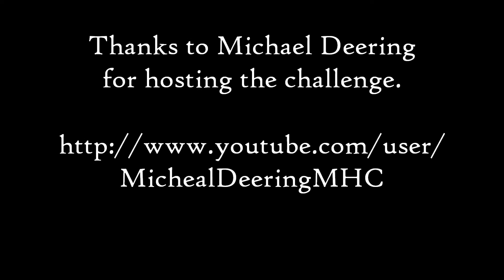Dec 2013 MHC Day 6: Where's all the Mobs?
Michael Deering's Minecraft Hardcore Challenge for Dec 2013
Day 6: Where's all the Mobs?

Hardcore Mode
The Seed: 84
Large Biomes

New episodes will be uploaded on every Monday and Friday
 throughout the month of December.

Be sure to check out all of the players involved in the December Hardcore Challenge.